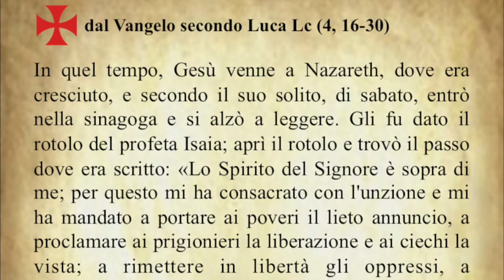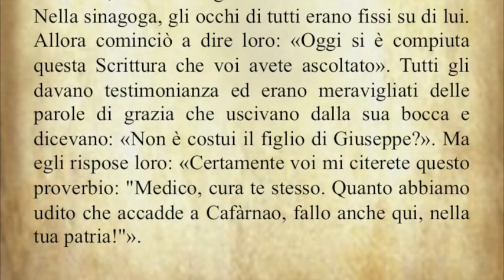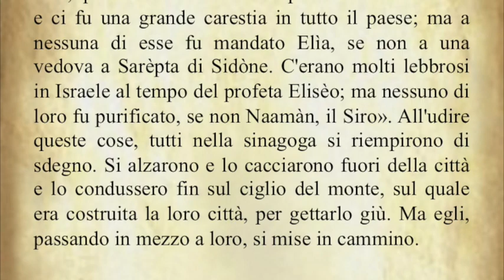Il Vangelo del giorno Lunedì 3 settembre dal Vangelo secondo Luca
Il Vangelo di oggi Lunedì 3 settembre dal Vangelo secondo Luca